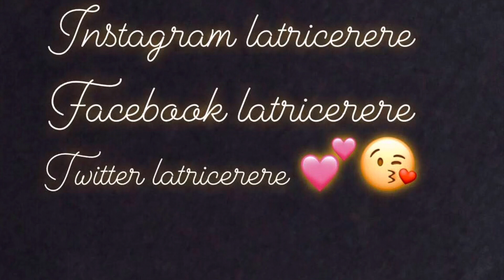If u are going to do the shanquella Robinson case do it right or don’t touch it at all